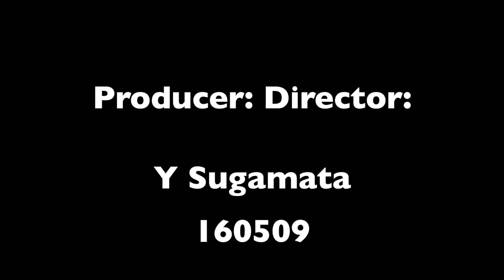K Ohara 160414, Y Sugamata 160509